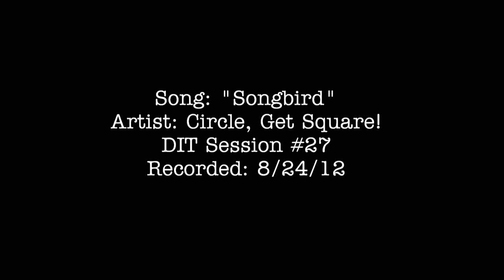DIT Session #27 - Circle, Get Square! - Songbird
DIT Session #27
Circle, Get Square! - Songbird
DITsessions.com